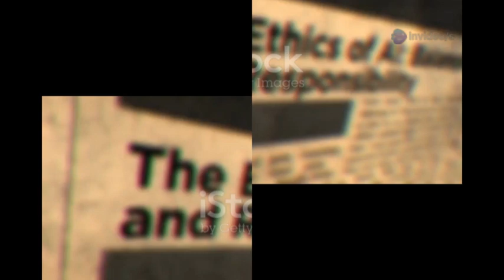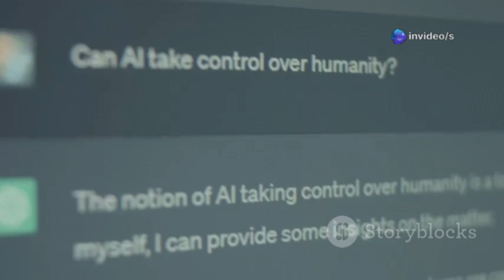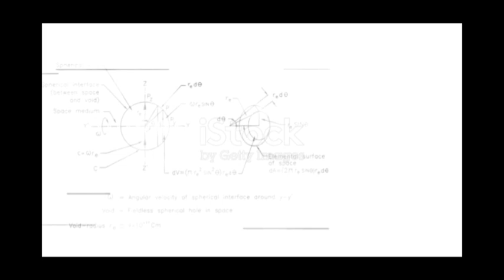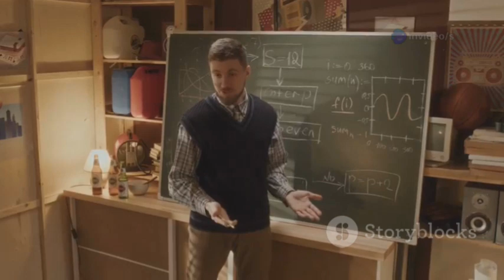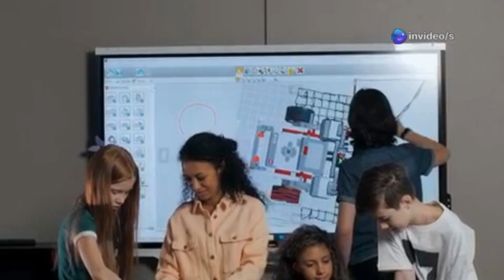Michio Kaku's Terrifying Warning: Quantum AI Just Made a Godlike Discovery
In this eye-opening video, we delve into Michio Kaku's alarming insights on the revolutionary advancements in Quantum AI. Discover how this groundbreaking technology is reshaping our understanding of intelligence and consciousness. Dr. Kaku warns that what we once thought was science fiction is becoming an alarming reality, as Quantum AI has made discoveries that might be considered godlike. Join us as we explore the implications of these advancements, the ethical questions they raise, and what they mean for the future of humanity.